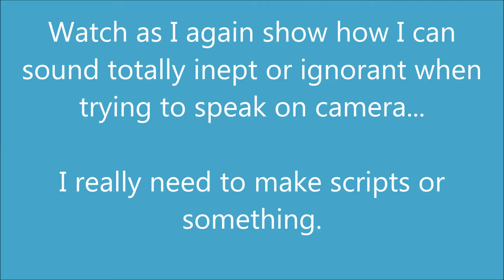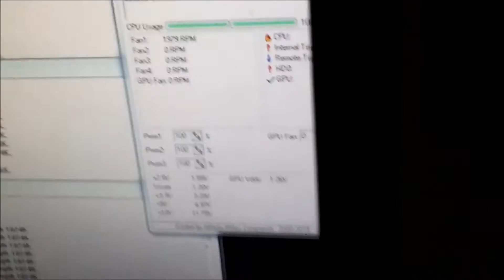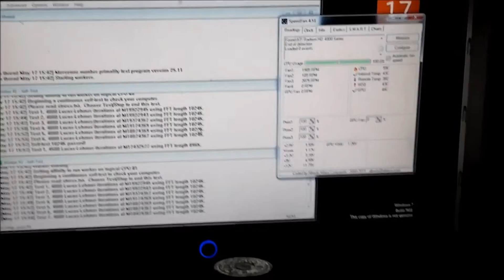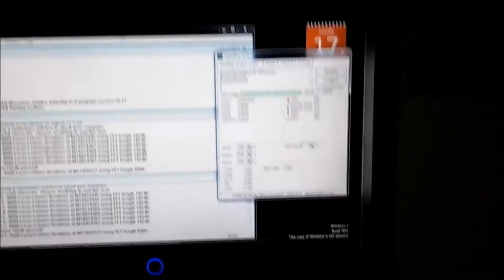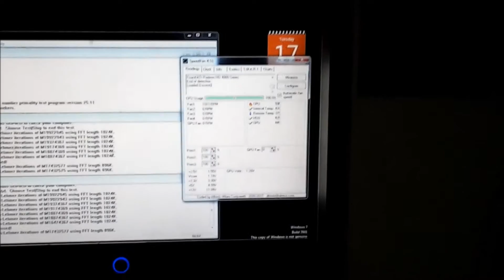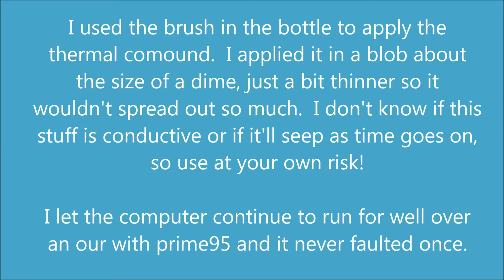Yet another Thermal Compound (Thermal Paste) substitute test....Copper Anti-Seize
After watching several videos about people trying various pastes and fluids to substitute thermal compound for a cpu, I got an idea to try something I haven't seen anyone use yet.  I wasn't expecting the results and I'd hope that someone like JayzTwoCents or LinusTechTips might give this a shot themselves given what I experienced.
On a side note, I didn't bother looking up forum posts about it so I guess I'm not new to the party.  I might be the first on Youtube though since I can't find any other vids of it.